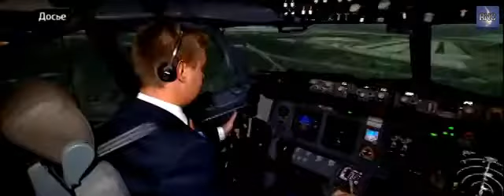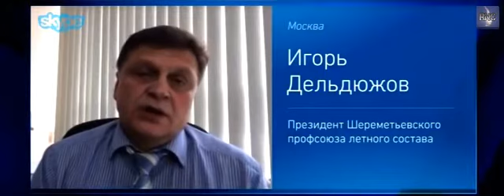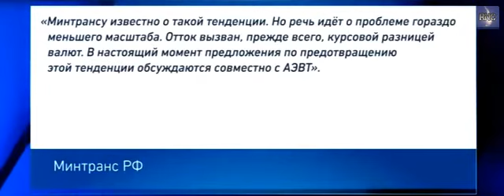Пилоты из России бегут на работу в Азию